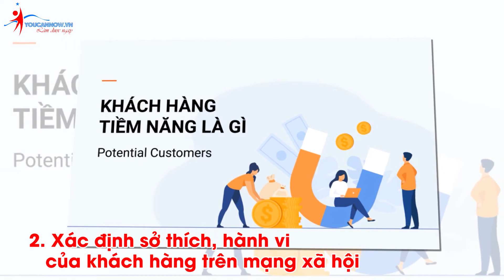Làm thế nào để XÁC ĐỊNH được khách hàng tiềm năng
Làm thế nào để xác định được tệp khách hàng tiềm năng với ngành hàng, sản phẩm hay dịch vụ của bạn? Làm thế nào để xác định được target để nhắm đúng chuẩn đối tượng hơn. Ngày hôm nay hãy cùng You Can Now tìm hiểu về chủ đề đầy thú vị này nhé.

1. Xác định chân dung khách hàng tiềm năng

* Gợi ý 6 đề mục để xác định chân dung khách hàng

- Xác định độ tuổi của khách hàng
- Xác định giới tính của khách hàng
- Xác định nơi chốn của khách hàng
- Xác định nghề nghiệp của khách hàng
- Xác định sở thích của khách hàng
- Xác định hành vi của khách hàng